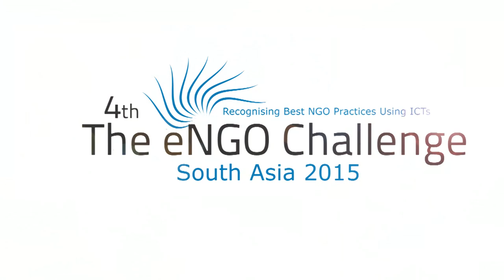Internet tools & digital content, Sonali patnaik, AMRF